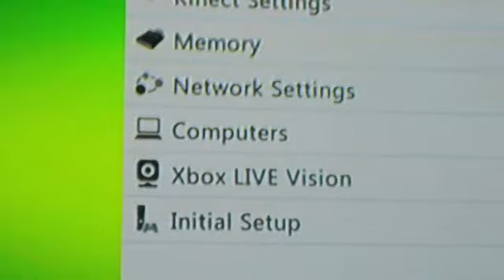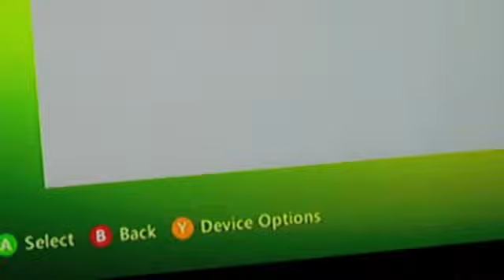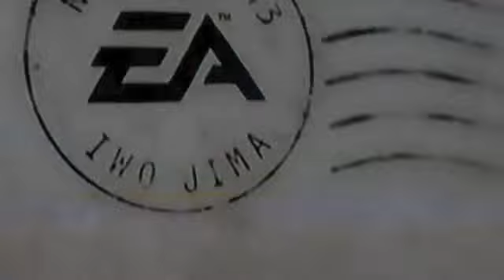How To Fix Battlefield 5 Lag, Desync, and Low Frames: (MARCH 2019)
This shows you how to fix common issues plaguing the Battlefield 5 experience. Whether it be connection issues or simple hardware bottlenecking, this video will address all known fixes.